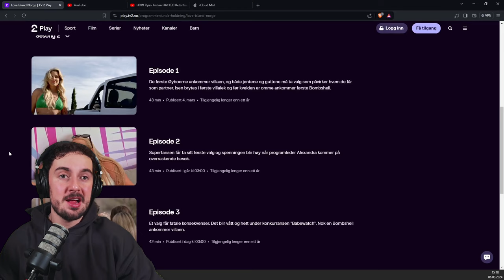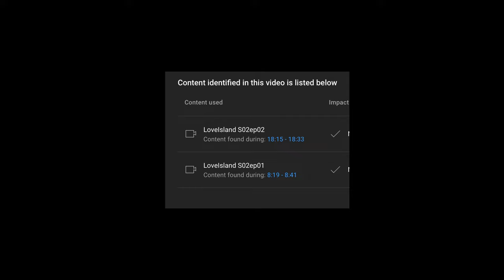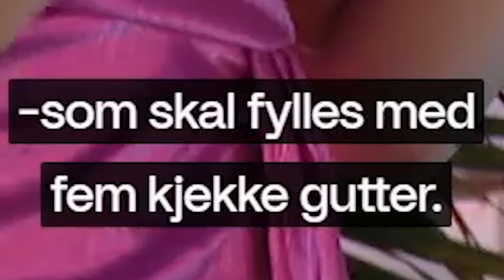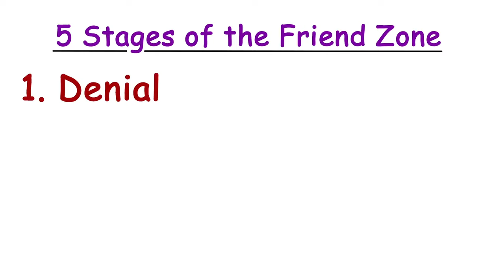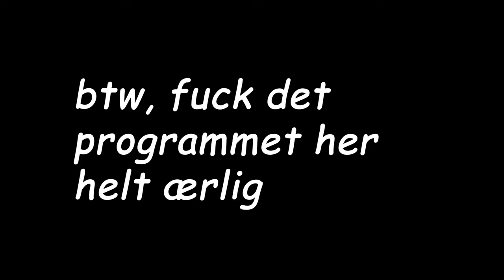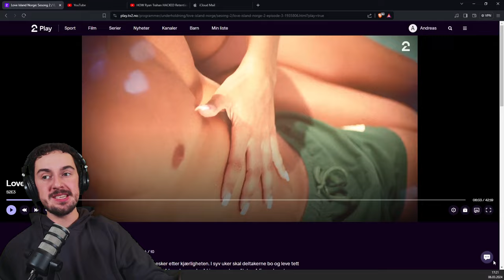«Love Island» er det DUMMESTE jeg har sett!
Lever "Love Island Norge" opp til forventingene mine, eller ender dette med å bli noe av det verste jeg har sett?

Vi reagerer på Love Island, Episode 1-2!

Advarsel:
Denne videoen er kun ment som underholdning, og er ikke ment som en personangrep på individene som nevnes i videoen. Denne videoen baserer seg kun på hvordan de enkelte er fremstilt på TV, og er ikke en nøyaktig representasjon på hvordan de er i virkeligheten.

Ignorer Dette:
Love island ligg Love island Norge Reaksjon React lol